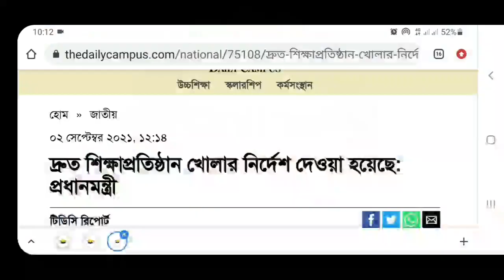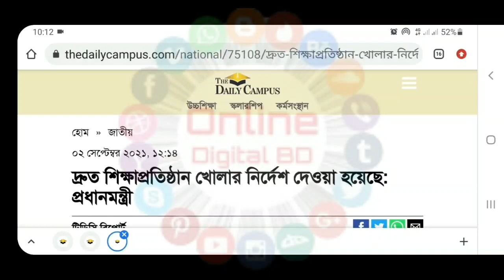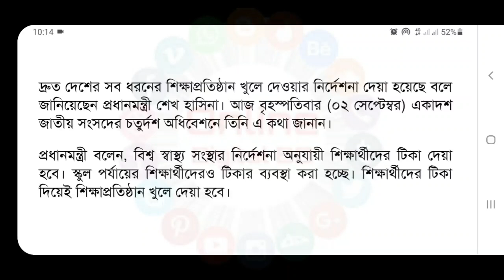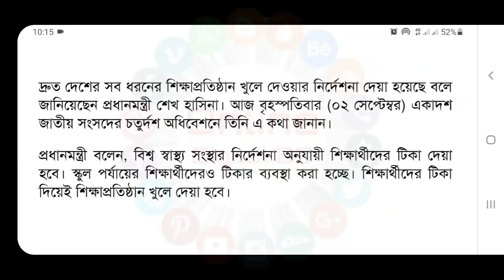প্রধানমন্ত্রী জানালেন স্কুল -পর্যায়ের শিক্ষার্থীদের টিকা নিশ্চিত না করে শিক্ষাপ্রতিষ্ঠান খুলবে না